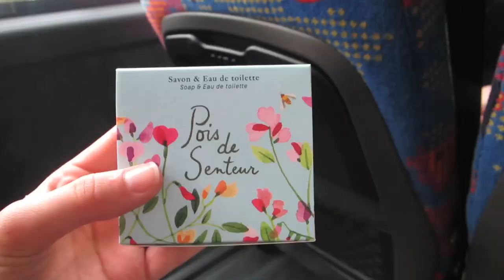MY FRENCH SISTER!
In the morning we have our second challenge. We roll down the runway in our rollerblades to see who has the most skill, style, and sass. Make sure to check our contiki's youtube to see the winner. Alli and I grab lunch with my French cousin Marion and n the evening we pretend to be high rollers at the casinos in Monaco.

Reno, Nevada
89504